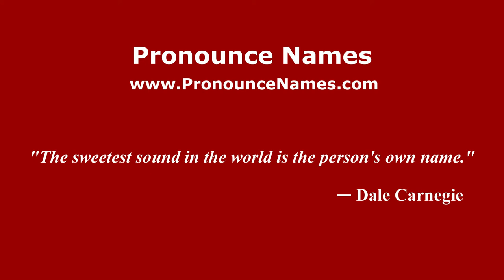How to pronounce Reymont (Polish/Poland) - PronounceNames.com